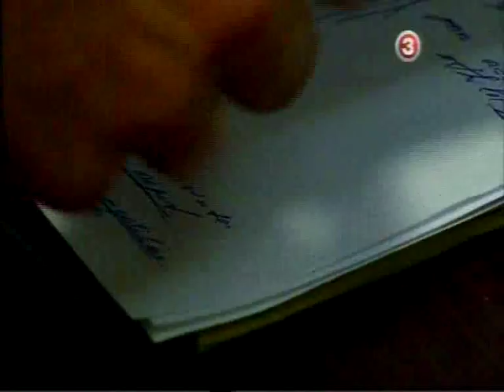Стрельченок и Стрике 27 12 2013